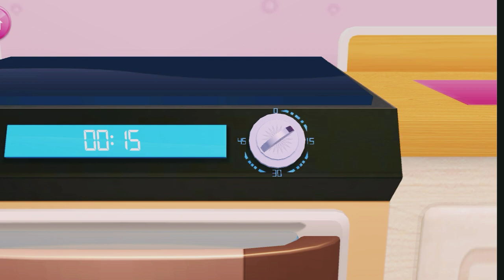Cake Cooking Game - play Fun Cakes Kids Game My bakery Empire Bake decorate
♥️♥️♥️Hi, My Friends, On This Video teach you how to make Delicious Donuts,

 Beautiful Wedding Cakes and Yummy Juice. I Hope

 you like this videos and thumbs Up For Me, Thank you for your

 support. :) Love you!♥️♥️♥️

My Bakery Empire - Bake, Decorate & Serve Cakes by Coco Play By TabTale
Download